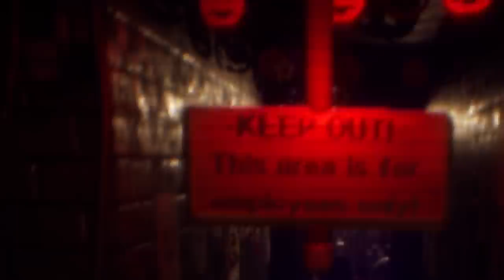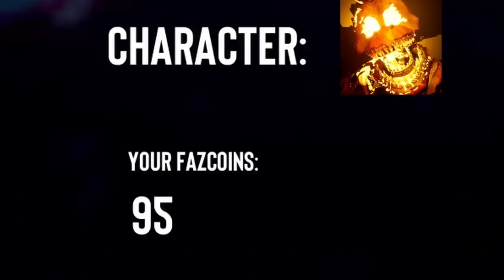Circus Baby and Glamrock Freddy Find SCRAP BABY in FNAF SIMULATOR GAME